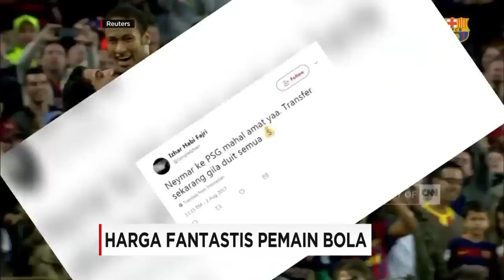Wow..Ini Harga Fantastis Pemain Sepak Bola, Transfer Fenomenal Neymar ke PSG dari Barcelona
Sebuah rekor megatransfer pemain sepak bola dunia, telah terpecahkan oleh Neymar, Barcelona dan PSG. Klub sepak bola asal Perancis, PSG diberitakan mengeluarkan uang 222 Juta Euro atau sekitar Rp. 3, 5 Triliun. Untuk memboyong Neymar dari klub Barcelona.